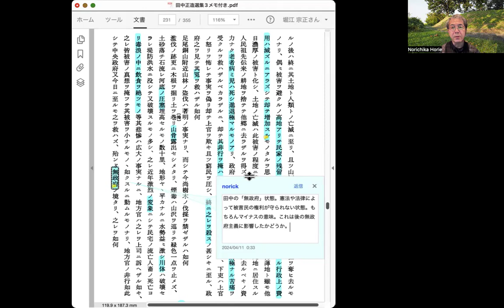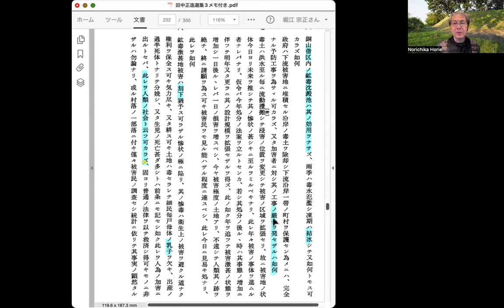『田中正造選集3』216頁10行目〜217頁4行目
第13議会 足尾銅山鉱毒事変 再質問書　明治32年3月6日　の続き

最初に足尾銅山による山林の盗伐、濫伐について、動画では解説した。煙害で禿げ山になったと説明されやすいが、その前に濫伐が起きていたことなど。

5　濫伐の結果、土砂が下流に流れ、河底を塞ぎ、河床を上げる。その結果、洪水が起こりやすくなり、堤防が壊れる。鉱毒入りの洪水で人々は飲食できなくなる。地方官は被害を隠蔽し、中央政府はそれを管理しない。これでは、ほとんど「無政府」だという。

田中の言う「無政府」状態とは、憲法や法律によって被害民の権利が守られない状態である。もちろん望ましい状態ではなく、マイナスの状態。だが、このような無政府の状態なら、政府に従う必要はないという結論が引き出される。これは後の無政府主義に影響したかどうか、気になる。

6　銅山の借区内の鉱毒沈殿池は効果がなかった。雨季は毒水が氾濫し、冬季は結氷するので無意味になる。政府は予防工事を命令したが、不完全なまま、終わったと見なした。完全な予防工事を命じないのは、なぜか？